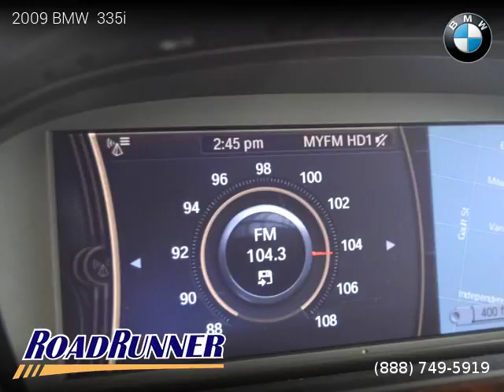2009 BMW 335i - Roadrunner Auto Group - Canoga Park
2009 BMW  335i

One owner vehicle, Clean title, 3 Months / 3,000 Miles Powertrain, 93,094 miles, Automatic, Coupe, RWD: Rear Wheel Drive, 2 doors, 6 cylinders, Gasoline, MPG City 17 and 26 in Hwy.